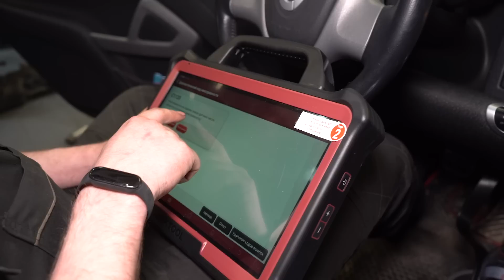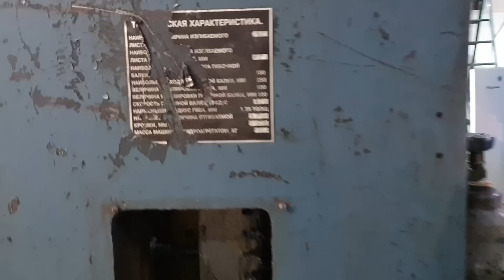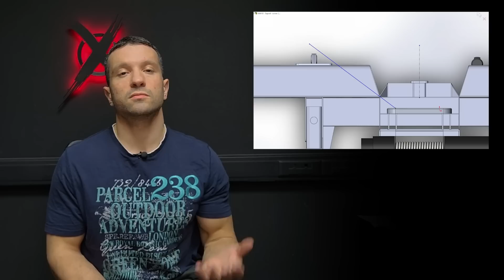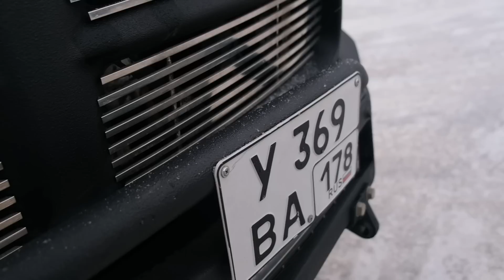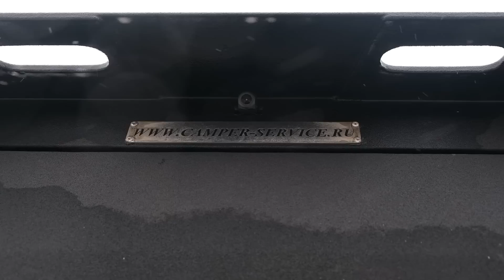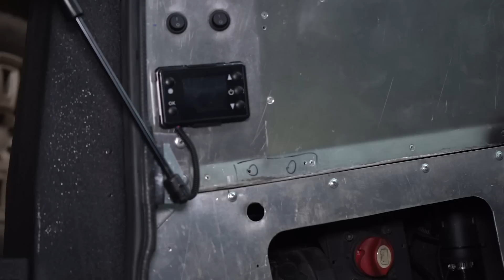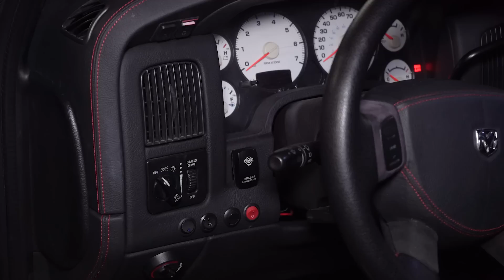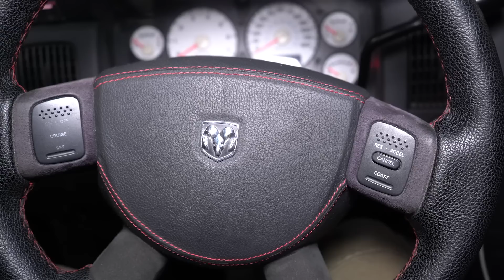КУНГ по цене автомобиля?! Глупость или необходимость?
HINKCAR – компания-производитель диагностического оборудования для автосервисов со штаб квартирой в Калифорнии – Лос-Анджелес. Мы, компания Ди-Зел, являемся официальным дилером данного оборудования на территории РФ.